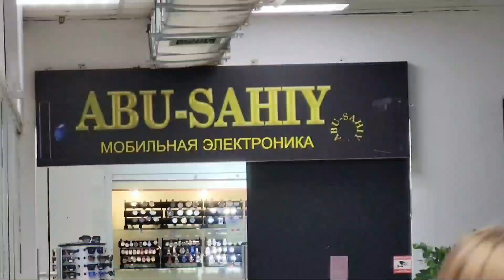19 SENTABR LABO NARXLARI ANDIJON MASHINA BOZOR ARZON NARXLARDA XAMA KORSIN